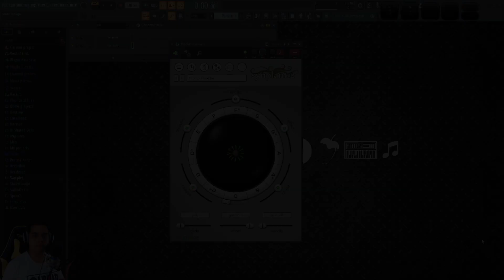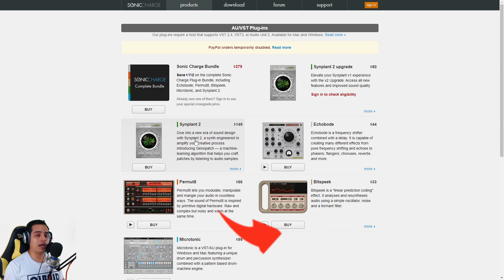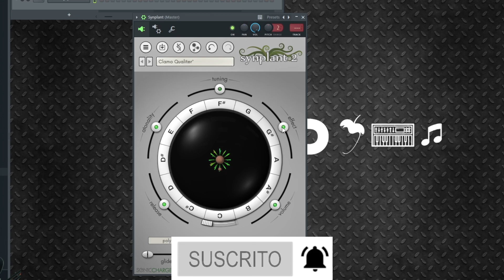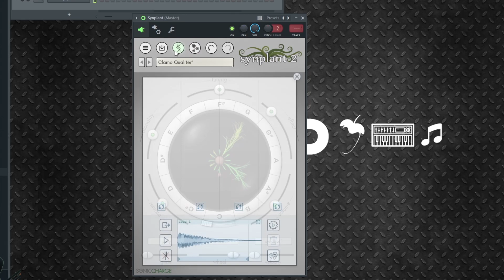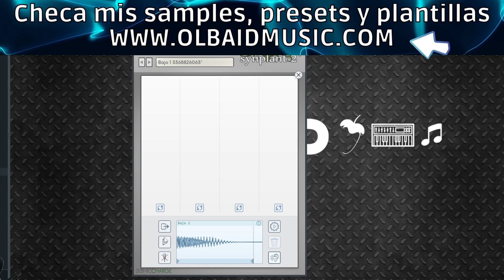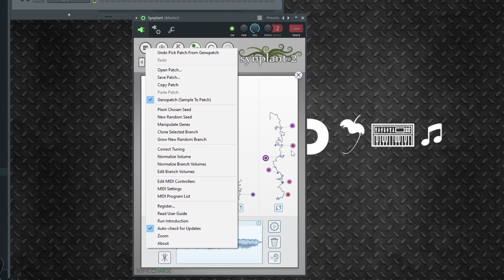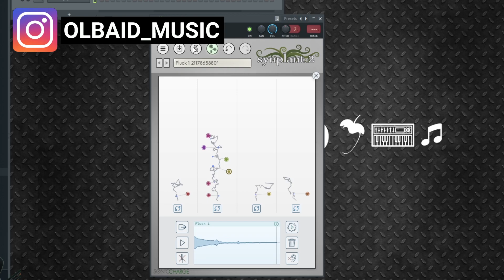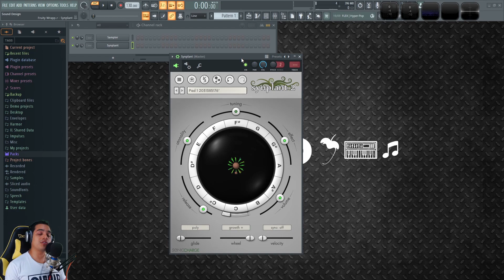🥦Crea Sonidos con Inteligencia Artificial | SYNPLANT 2 Tutorial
Conoce el sintetizador del futuro que permite clonar sonidos con IA, Snyplant 2.